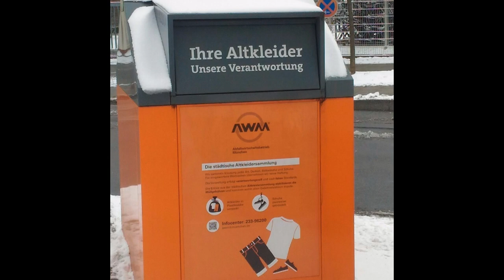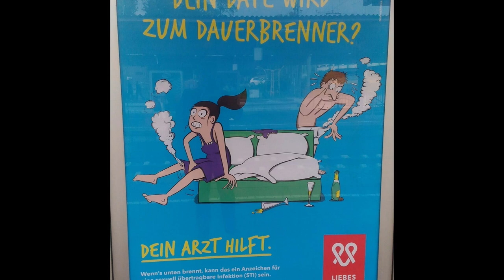It Was What It Is - harmonica solo